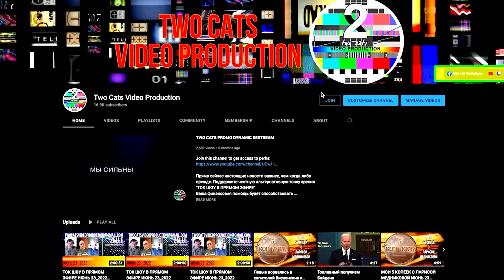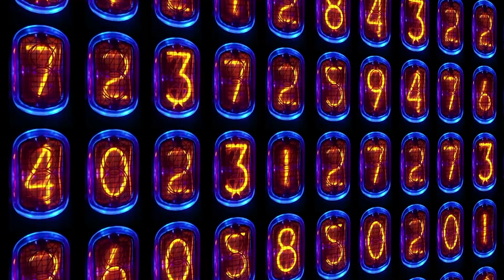"Мои 5 КОПЕЕКЪ" с Ларисой Медниковой. Такой Сенат нам не нужен!